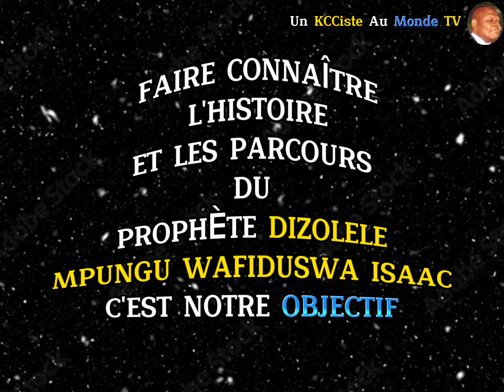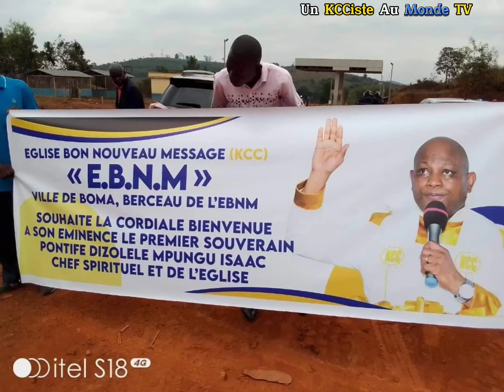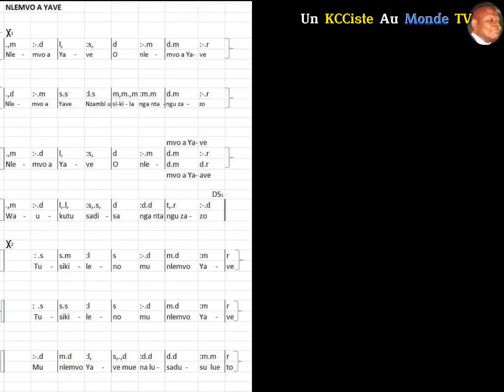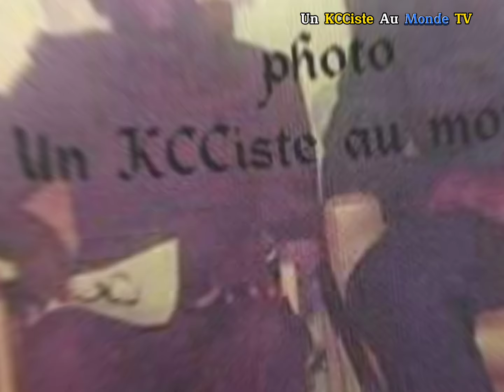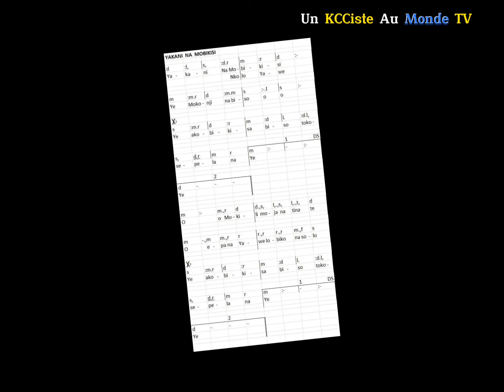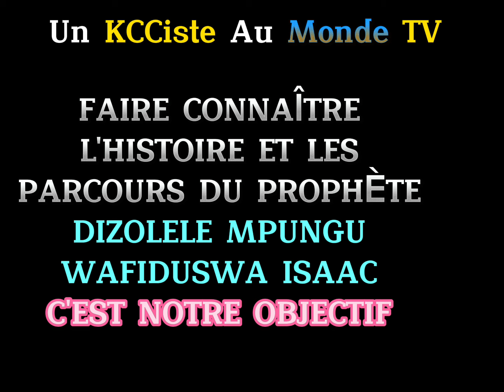EBNM KCC : COMMENT LES CHORALES DE L'EBNM ONT COMMENCÉ